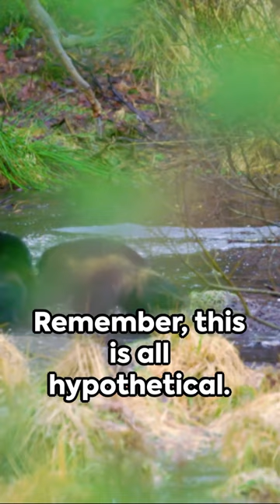Honey Badger vs. Wolverine: The Ultimate Battle of the Fierce Predators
In this thrilling video, we bring you the ultimate battle between two of nature's most ferocious predators: the Honey Badger and the Wolverine. Who would emerge victorious in a face-off between these formidable creatures?

Prepare to witness raw power, unmatched agility, and unwavering determination as these apex predators clash head-on. Discover the secrets of their hunting techniques, instincts, and unique adaptability that make them fearsome contenders in the wild.

Get ready for heart-pounding action as we delve into the strengths and weaknesses of each creature. Watch in awe as the Honey Badger, famously known for its fearless and tenacious nature, takes on the Wolverine, renowned for its viciousness and indomitable spirit.

Join us as we dive deep into the world of these fierce predators, exploring their physical attributes, hunting strategies, and territorial behaviors. Learn about their incredible survival skills and sheer force that have earned them the title of true apex predators.

Who will claim victory in this epic battle? Can the Honey Badger outwit the Wolverine, or will the Wolverine's ferocity prove too much to handle? Find out as we unravel the aggression and powers that lie within these extraordinary creatures.

With breathtaking footage and expert analysis, this video is a must-watch for wildlife enthusiasts, nature lovers, and everyone seeking nail-biting encounters between the most tenacious and relentless predators on the planet.